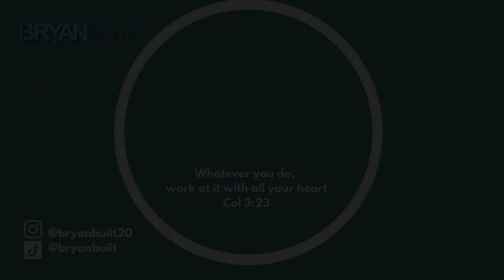Pro Painter Vs Beginners Paint A Room!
What's up, guys we're gonna compare a professional interior painter to a beginner and see who comes out on top! But here's the twist: we're gonna make it a challenge!
We've got two teams, the pros and the beginners. They'll both have the same amount of time and paint, and they'll both have to paint the same room size! We'll follow both teams as they try to outdo each other and see who comes out on top. Will the professionals' experience and expertise be enough to win the day, or will the beginners' enthusiasm and creativity take them to victory?

So join us for this hilarious and exciting challenge as we put pro interior painter against beginners, blindfolds against precision, and see who comes out on top! You won't want to miss it!

Equipment
Camera DJI osmo pocket
DJI usb c to 3.5 mm adapter
USKEYVISION pocket camera mount kit